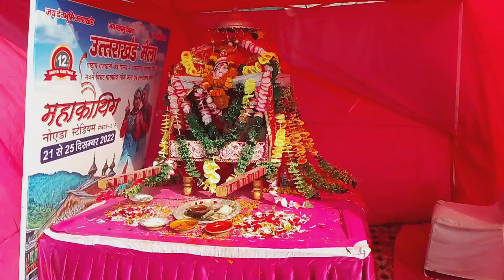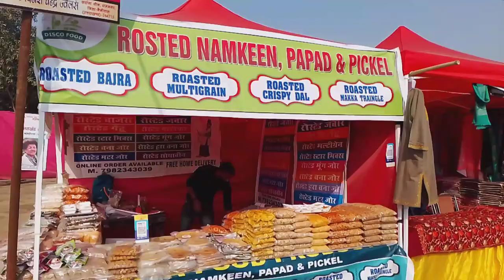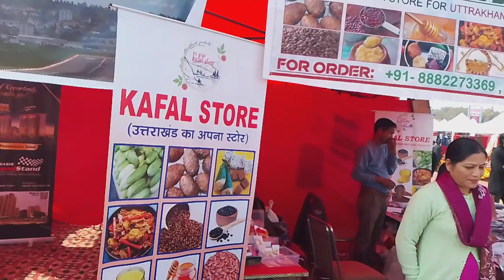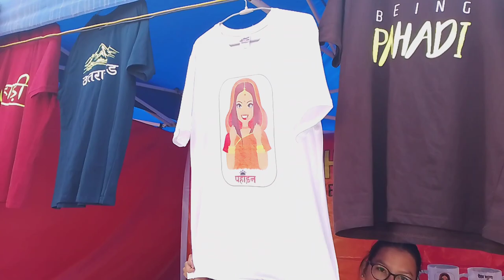महा कौथिग मेला 2022 || Part-1 ||Ashish Mainali Vlogs